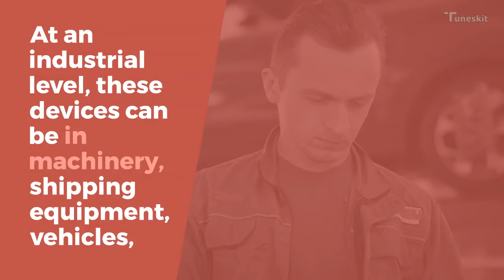IoT - Internet of Things | What is IoT? | IoT Explained in 2 Minutes | How IoT Works | Master Class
If you’re new to the Internet of Things (IoT) and want to leverage it across business functions, then this introductory video is for you. You’ll get a glimpse into the ever-growing field of IoT, a technology that allows the intelligent exchange of data among a network of internet-connected objects.

Friends, we have launched this Channel with the intent to help the Youth with Foundation on various topics such as English Communication, Corporate Culture awareness, Business Etiquettes, Technology Awareness, Team Work, Corporate Leadership development and Ethics & Values, Exploring Countries, Culture, Food etc.

However we thought of giving priority to English communication as this is a big area that needs to be prioritized.

We have started this Master Class English communication series to help Students and Fresh Professionals to have exposure to Business / Professional Communication.

Many students and Professionals face the challenge of Confidence, articulation and language proficiency, this is intended to beat all that.
Lets Build Confidence to speak English Fluently, Professionally with right vocabulary and articulation. These English Sessions are intended to help you right from Student life to Professional life.

We prepare you to not just speak Daily use Words and Phrases but also for Professional interactions. Practice with us and speak and get ready for all challenges be it College, Office or IELTS. We have managed to put easy examples, translations and subtitle.